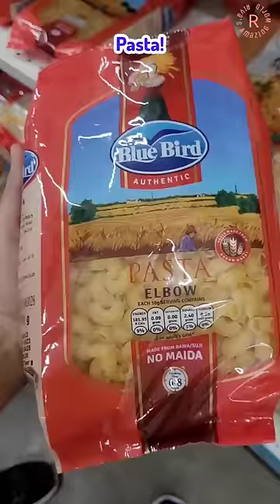Mini Grocery Shopping!!!🛍🎀✨️ ashortaday shopping | Riya's Amazing World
Mini Grocery Shopping!!!🛍🎀✨️